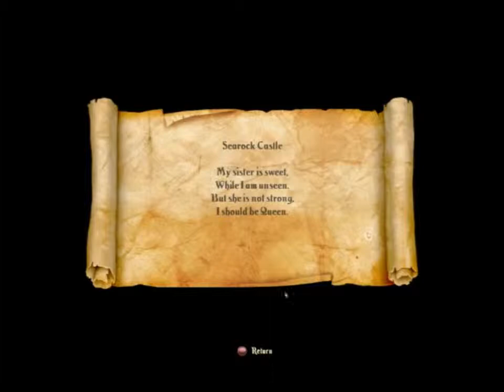Trine 2 No Skill Points - 10 Part 1: Coconuts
Educational!

Also, I did find a better way to break that one rock than dropping a box into the fire. You push one of those four explosive barrels to the left so it floats up, then levitate it into the fire, then levitate it up and hold it next to the wall until it explodes. After pushing the barrel, you can also skip the previous platforms by just jumping on the barrel.